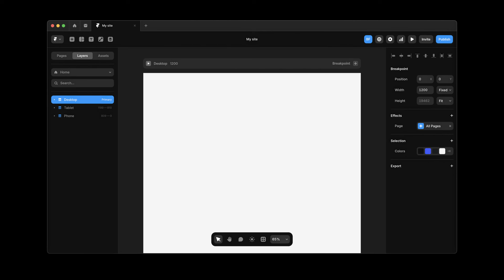Framer: Stop Waiting. Start Shipping.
Framer gives you everything you need to design and build a standout website without touching code. Start however you like—blank canvas, AI layout, Figma import, or a template—and then customize every detail with intuitive layout controls, flexible components, and polished interactions. And when you want to move even faster, Workshop can generate full sections or pages for you while still letting you refine the final look. If you want to ship ideas quickly and actually enjoy the process, Framer is built for that.

MB01JF8FUM6EM8H